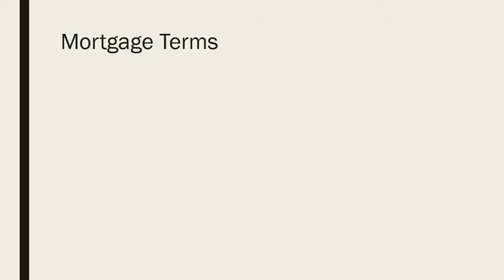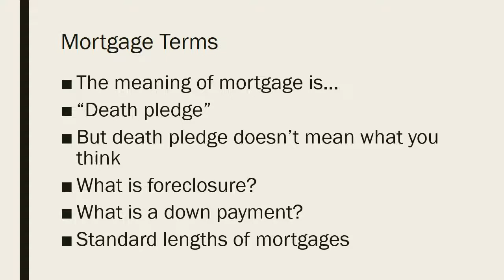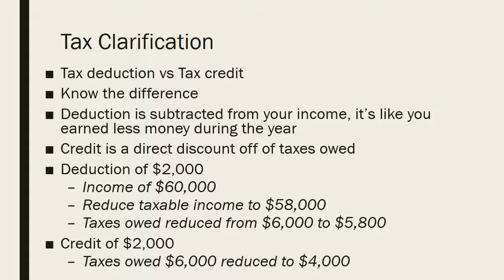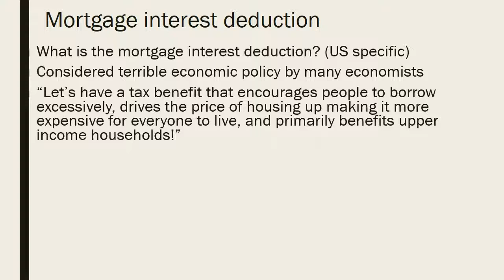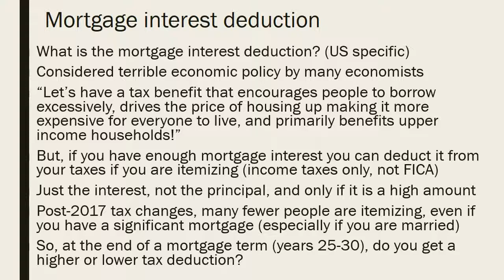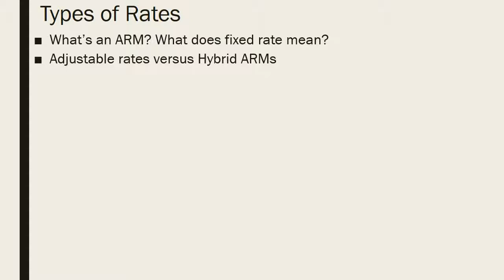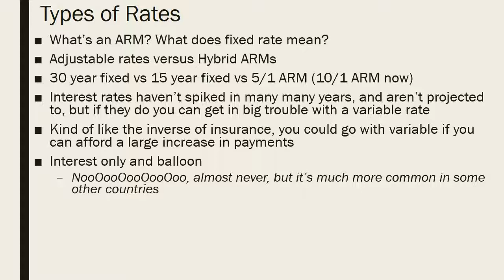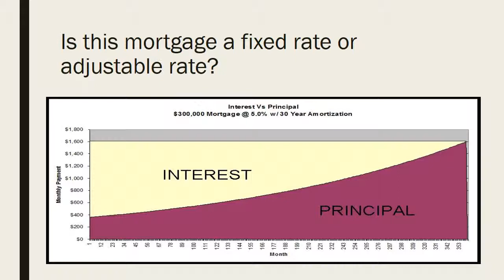Section 5–2 Introduction to Mortgages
The goal of today is to understand the basic concepts of mortgages.

The material for 5-2 is quite long, while 5-3 is quite short. Don't get discouraged if this is taking you longer than usual.

You will be watching the first six Khan Academy videos at the link below (all but the last one in the list). It will walk through the essentials of a mortgage, as well as go over some of the non-traditional styles of mortgages as well. One reason to go over these non-traditional methods is that 1) you might run into it one day, and 2) some non-traditional mortgages in the US are quite traditional outside the US and you should be familiar with them. These videos are quite lengthy, so give yourself plenty of time. Take good notes.

So, you've decided you are going to buy a home. Review chapter 9 of the textbook. This will also help you on your project. Note that the ratios and percentages allowed for debt in the textbook vary from the lecture. For the project we will be using the traditional ratios for conforming mortgages of 28% (mortgage PITI / Income) and 36% (total debt payments + mortgage / Income). In reality, these are conservative and can be exceeded in certain circumstances and still be conforming mortgages. However, because of the inherent risk of high fixed cost, I generally recommend to stay within the 28/36 limits. Below are the links to the three relevant textbook sections.